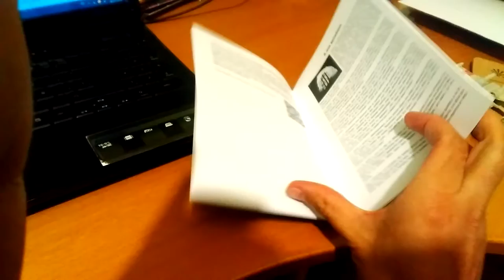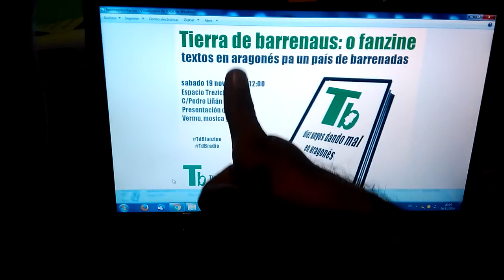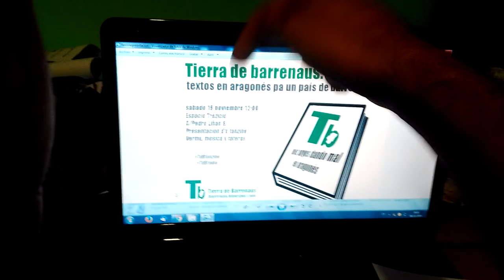Ent'a presentación d'o Fanzine de barrenaus.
Dimpués de diez anyos escribindo en Tierra de barrenaus, publico iste fanzine an que replego bell articulo publicau en o blog. Venitz-tos-ne t'a presentación que nos lo pasaremos de bitibomba! Videofatera 19